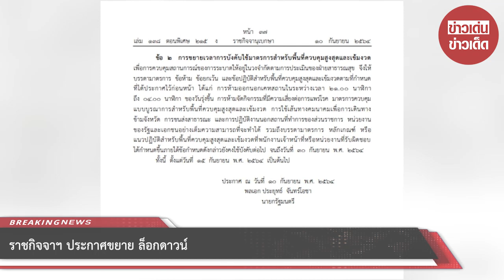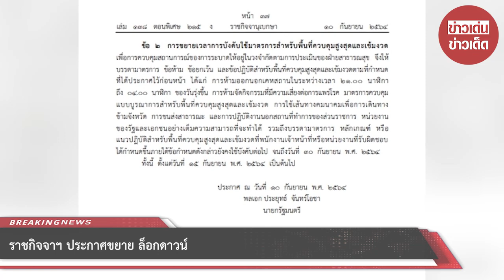ราชกิจจาฯ ประกาศขยาย ล็อกดาวน์